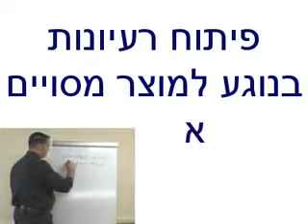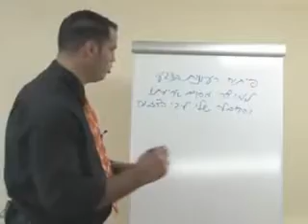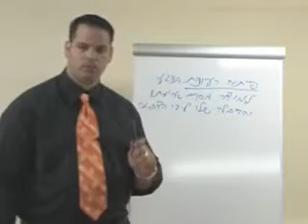איך לעשות שיווק שנותן תוצאות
אם אהבתם את הסרטון תעשו "לייק", ושתפו את הסרטון עם החברים שלכם!
ואל תשכחו לעקוב אחרי הערוץ שלנו, לצפייה בתוכן איכותי, על בסיס יום-יומי, שיעלה את העסק שלכם בכמה רמות למעלה!
בדוק את זכאותך לפגישת ייעוץ מתנה בטל': 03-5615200